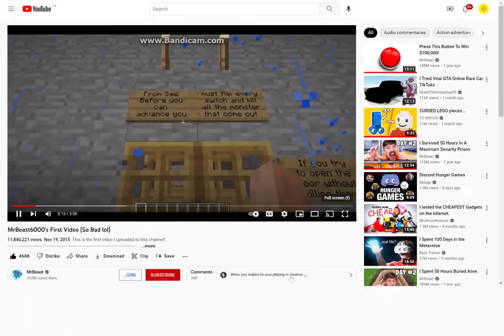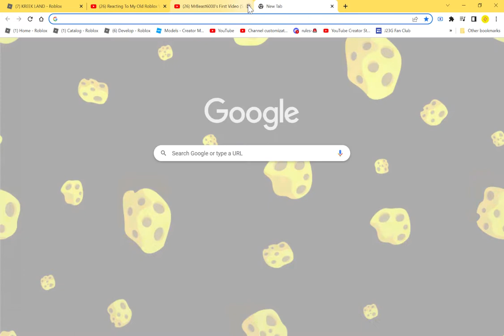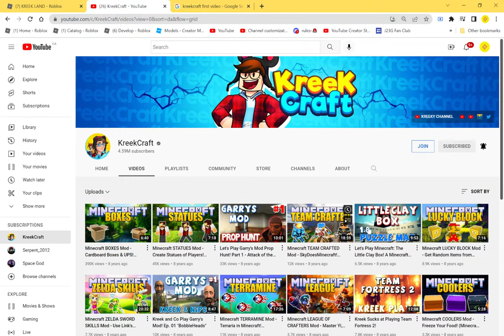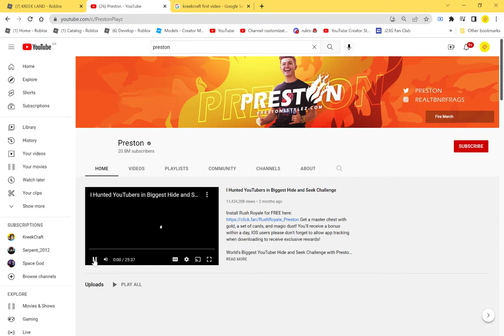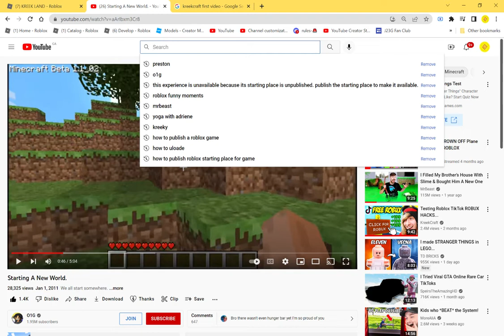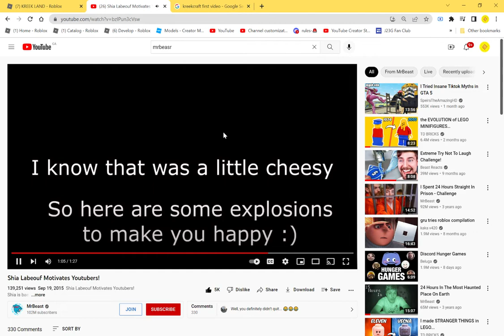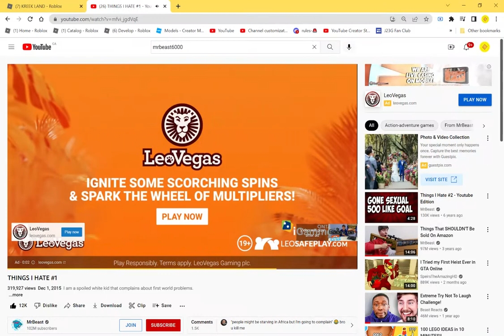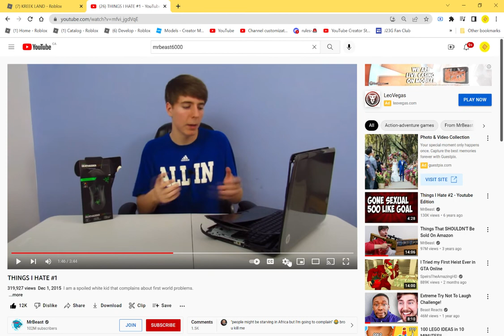REACTING TO MR BEAST FIRST(S) YOUTUBE VIDEOS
THEY R ACTUALLY GOOD